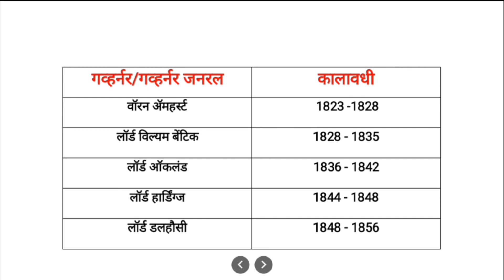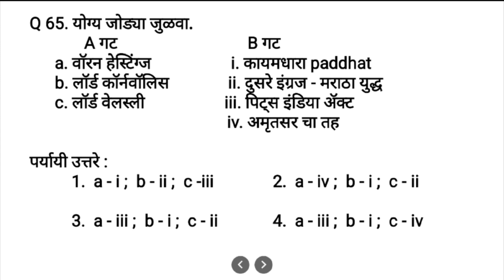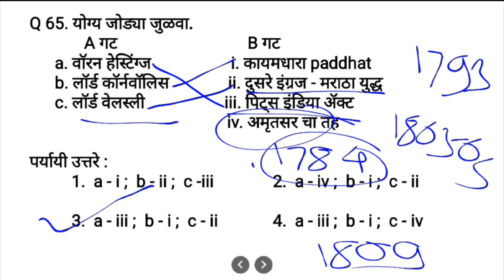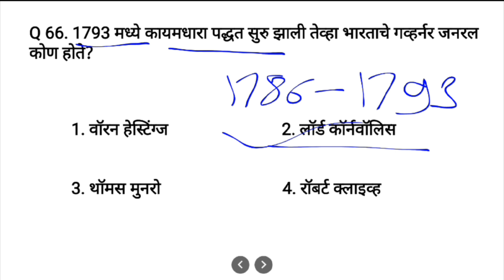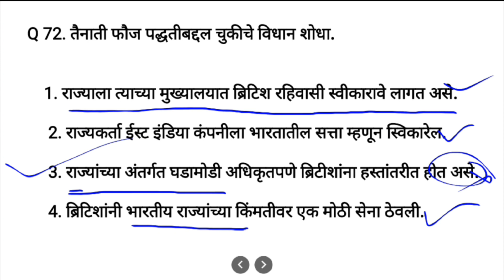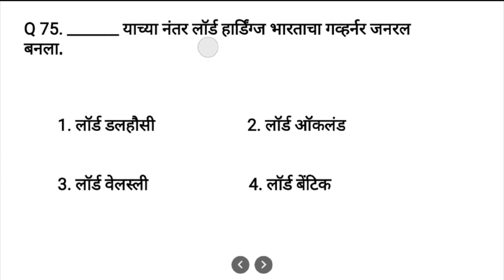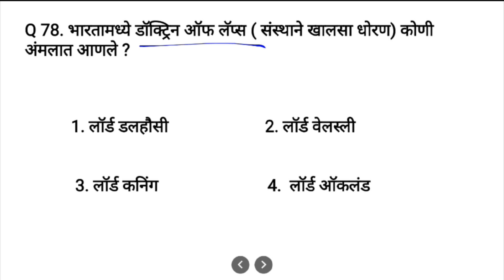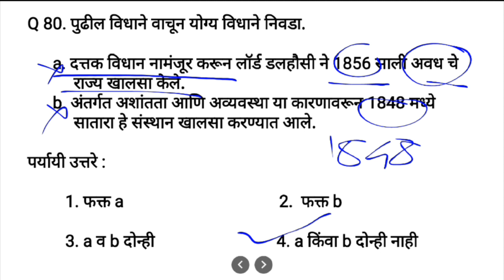MPSC 2024 | इतिहास S4 - ब्रिटिश गव्हर्नर जनरल (1773-1856)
Mpsc 2024 | इतिहास भाग 4 | प्रश्न 61 ते 80 | इंग्रज गव्हर्नर/ गव्हर्नर जनरल (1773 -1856) /
इतिहास 600 प्रश्न सिरीज |
History Complete syllabus through Question answer method
History Part 4
British Governor and governor Generals (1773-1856)

MPSC परीक्षा देणाऱ्या सर्वांसाठी सुवर्णसंधी | FREE MPSC SERIES and Strategy
एमपीएससी चा संपूर्ण सिलॅबस प्रश्नोत्तरांमधून पूर्ण करण्यासाठी आणि सराव करण्यासाठी एकच सिरीज | MPSC complete syllabus through Question answer Series

MPSC साठी तयारी करणाऱ्या सर्व विद्यार्थ्यांसाठी सर्व पदांसाठी common असणाऱ्या विषयांचा syllabus पूर्ण करण्यासाठी सिरीज आणि अभ्यास करण्याची strategy आम्ही आपल्यासाठी घेउन आलो आहोत.
या सिरीज च्या माध्यमातून आम्ही संपूर्ण सिलॅबस प्रश्नोत्तर स्वरूपात पूर्ण करून घेणार आहोत. ज्यामध्ये mpsc कडून विचारण्यात आलेल्या प्रश्नांच्या आधारे कालानुक्रमे त्याचबरोबर एका विशिष्ट पद्धतीने संपूर्ण अभ्यासक्रम पूर्ण करणार आहोत.
एमपीएससी एका विशिष्ट प्रकारे प्रश्न विचारते त्याच प्रकारे अभ्यास कसा करायचा आणि स्वतः ला कसे update करायचे याबद्दल strategy आपल्याला आमच्याकडुन वेळोवेळी दिल्या जातील.
 त्यासाठी प्रत्येक व्हिडिओ पूर्ण पाहा.